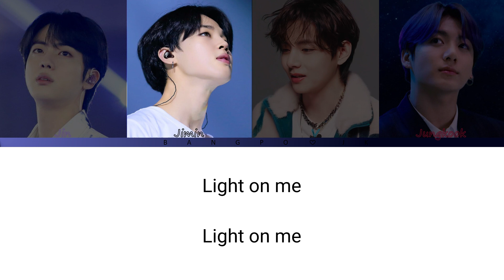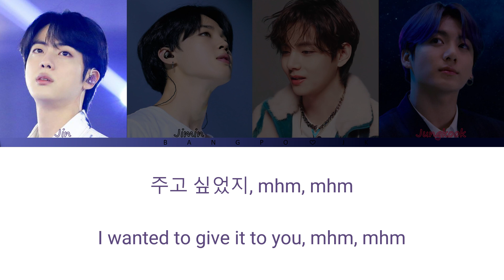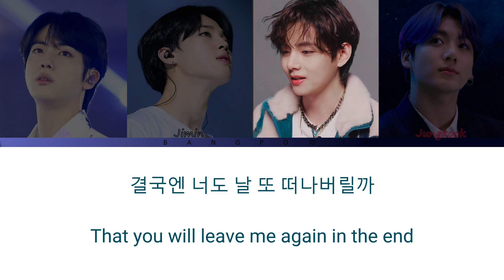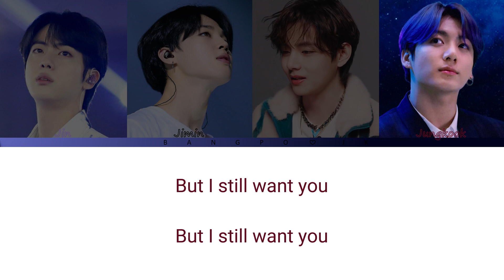BTS - The Truth Untold - 8D Music (Color Coded Lyrics Eng/Han) - 'Use Headphones'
BTS (방탄소년단) - The Truth Untold (Feat. Steve Aoki)
The Truth Untold - Love Yourself: Answer
Track 3 on - BTS - Love Yourself 轉 ‘Tear’